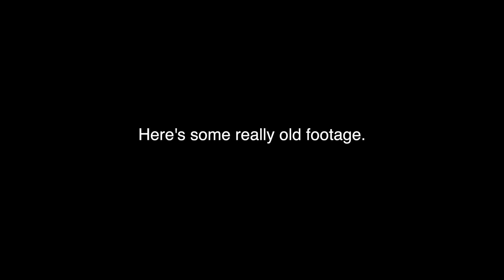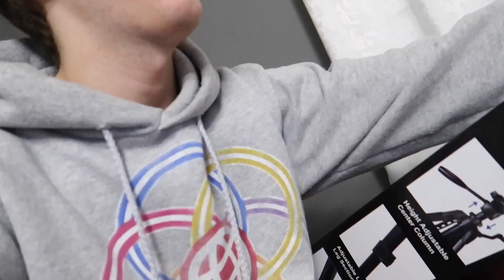Buying My First YouTube-Paid Product...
This was so weird, but really cool!

Remember, be kind to one another!